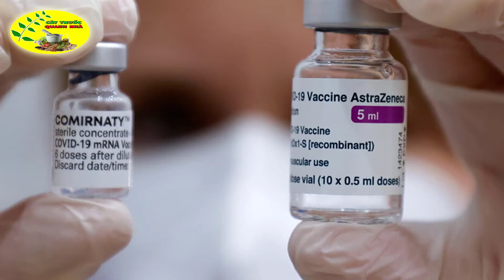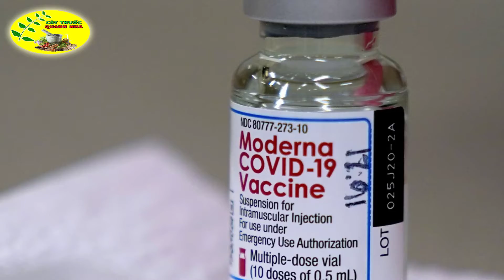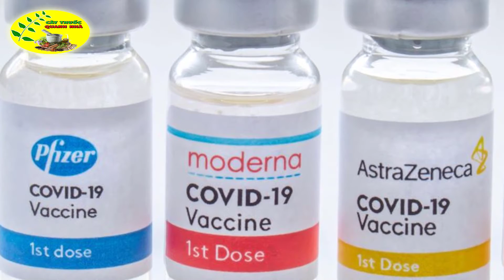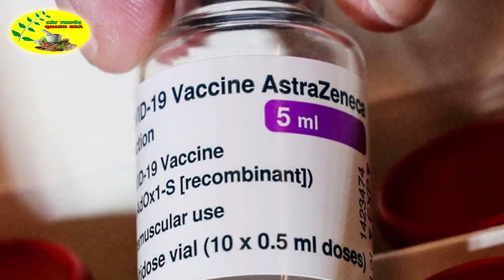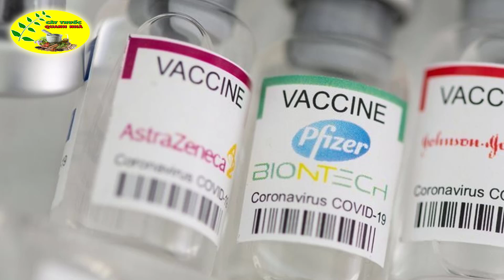5 lời khuyên về ăn uống trước và sau khi tiêm vaccine COVID 19 nên làm gì tốt nhất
VaccineCOVID-19| 5 lời khuyên về ăn uống trước và sau khi tiêm vaccine COVID 19 nên làm gì tốt nhất trước - trong - sau khi tiêm
Các bạn khi xem video của Kênh Cây thuốc quanh nhà có thể chia sẻ video nếu thấy hưu ích, ủng hộ đăng ký kênh và bấm chuông để cập nhật những video sớm nhất và hay nhất nhé.